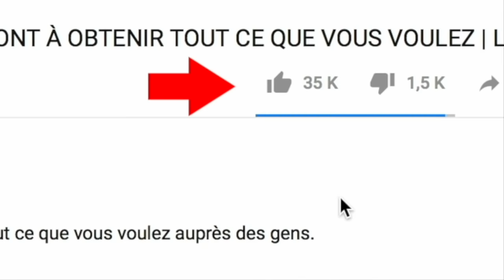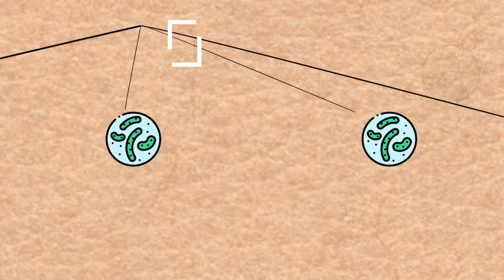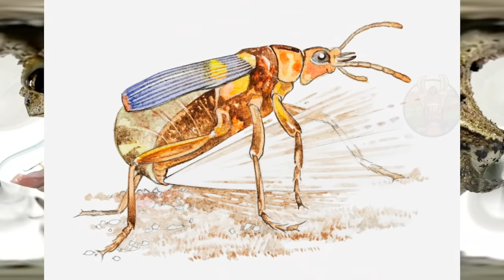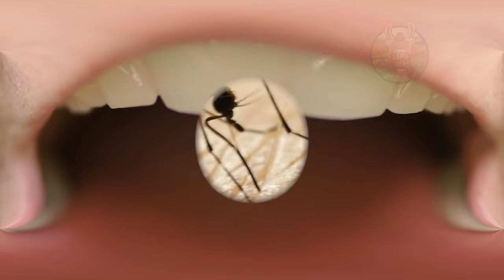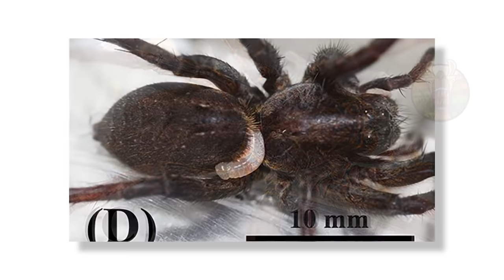Insectes Les Plus Dangereux Au Monde !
De la fourmi Paraponera qui vous inflige des souffrances suraiguës pendant 24 heures, jusqu’à la guêpe Pepsis dont la piqûre vous rend fou de douleur au point que vous ne pouvez rien faire d’autre que hurler, voici les insectes les plus dangereux au monde.